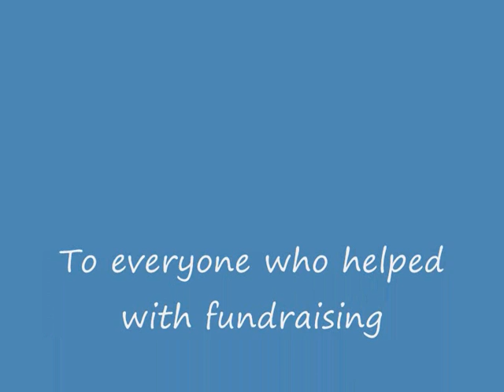ORMSKIRK RUGBY SIX NATIONS FRANCE 2002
UNDER 16'S TOUR TO REPRESENT ENGLAND IN A SIX NATIONS TOURNAMENT IN FRANCE